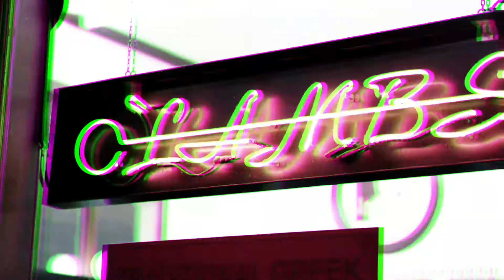DJ BONEYARD - DEMONS DANCING (DRIFTPHONK)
Videocut by JOSHKA106